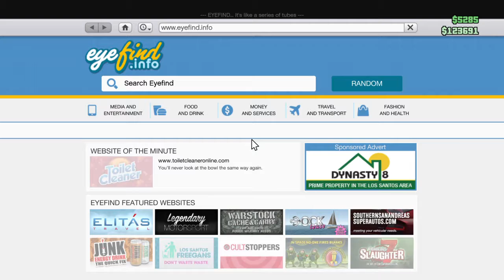Grand Theft Auto V_20150124125402